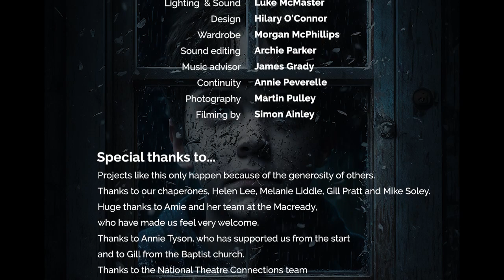Old Times by Molly Taylor - Performed by In the Round Theatre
Directed by Robert Sloan and Darren Pratt.
With original music composed and performed by Tabitha Kimberley.
Performed at Macready Theatre in Rugby on 23rd April 2023. This performance was part of NTConnections 2023.

Filmed and edited by Simon Ainley.